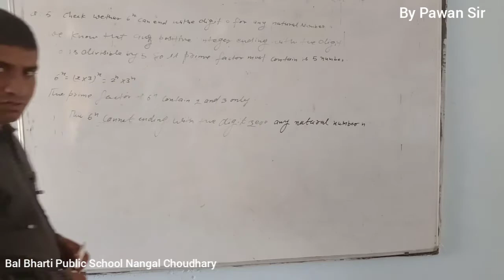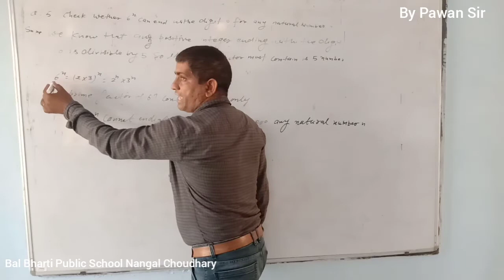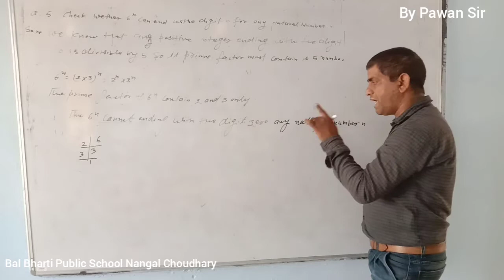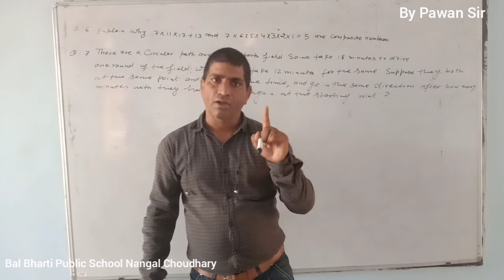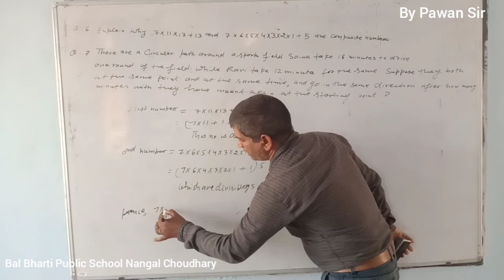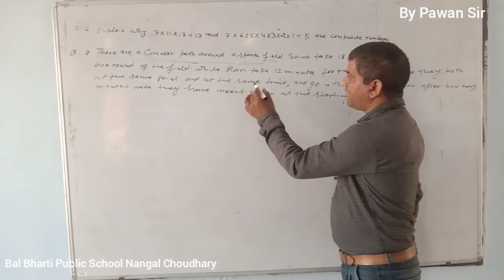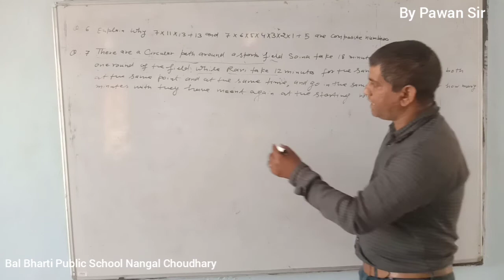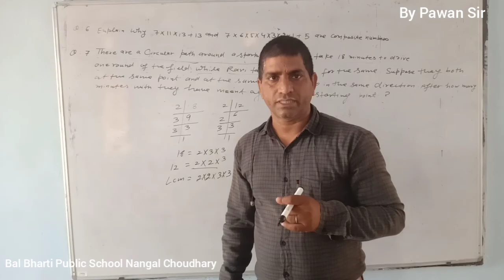Maths Class 10 lec 6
Math By Pawan Sir